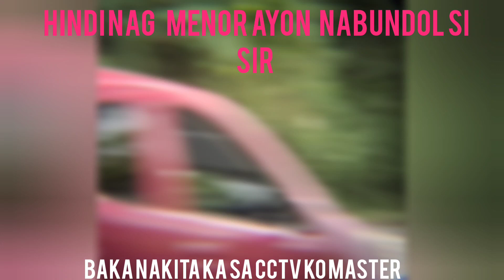HPG OFFICER SA CHECK POINT BINUNDOL NG RIDER